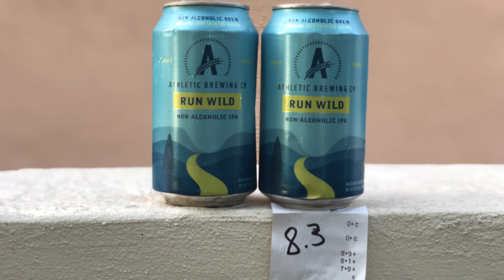Beer Review: Athletic Brewing Company - Run Wild - Non-Alcoholic IPA (Stratford, CT)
ABV: 0.5%
IBU: 35
Beer Tales Rating: 8.3/10

Brewery Beer Description:

Run Wild is the ultimate sessionable IPA for craft beer lovers. Brewed with a blend of five Northwest hops, it has an approachable bitterness to balance the specialty malt body. Always refreshing and only 70 calories.

The guys like Athletic Brewing Company beer more than some alcoholic ones!

They reached out to Bill from Athletic, and he came thru as usual, shipping us some new brews (as well as some of our favorites).  More Athletic beer reviews to come, but this one was the Run Wild IPA. The guys thoroughly enjoyed the Double Hop IPA and has been the most viewed review in the short history of Beer Tales!

This was the 2nd “reunited” review from the guys, and luckily they got lubricantes with a higher ABV beer prior to Run Wild (let’s face it, they’re way more entertaining when they’re drunk)!

This isn’t your normal, run of the mill N/A beer...give it a try next time you’re in Total Wine, ABC, or order online directly from Athletic (no alcohol means no shipping constraints)!

Don’t Blame us... Blame the beer!